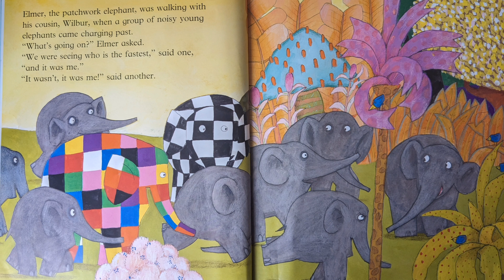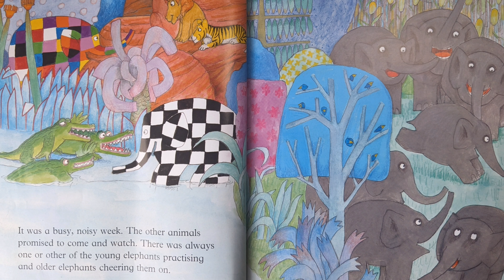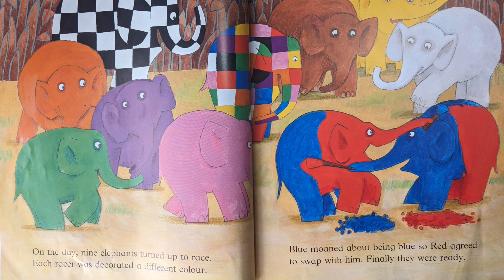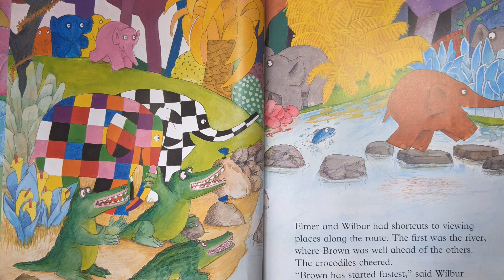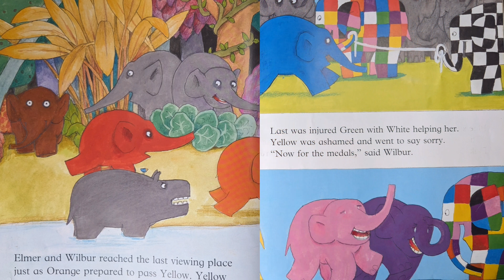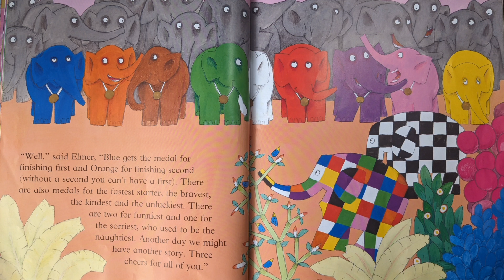Elmer and The Race [Bedtime story] | Read Aloud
Elmer and the Race
Book by David McKee

Elmer and the Race is the beautiful bedtime story with kids lovable animals and also with kids lovable toy teddy.
Elmer is a patchwork elephant.
The young elephants want to have a race to prove who is fastest, so Elmer and Wilbur organize a course. With each racer decorated a different color, they set off around the course and discover things about themselves—Blue is first, Orange is second, White is kind, Pink and Violet are funny, and Yellow is a cheat

Moral :

Elmer the Elephant teaches us that everyone is unique and has something that sets them apart from everyone else, and that there's no point in trying to hide or disguise this. We should embrace our differences and always be true to who we are

Loved by all children - and me !
It's one of the kids favorite Story book, which has lots of animals like elephant, lion, tiger and more in it...

About author:
David John McKee was a British writer and illustrator, chiefly of children's books and animations.